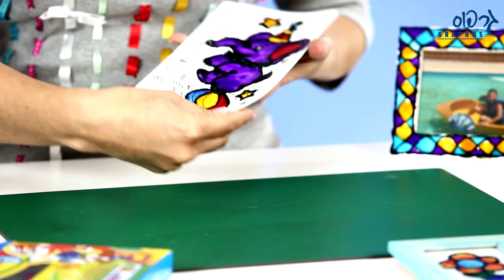איך להכין מדבקות חלון